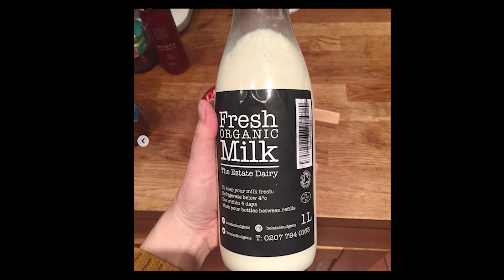From Belsize Park to Bentonville. It's time to rethink the "P" in CPG.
Andrew Thornton takes sustainability seriously. So much so, that in a few short weeks, he changed the nature of virtually all the packaging in his North London grocery store. Bread is wrapped in paper. So is meat and fish. And if you want milk or laundry detergent, buy a (gorgeous!) refillable bottle and remember to bring it back. He has a great story, and we're thrilled to bring it to you.

Thornton founded Thornton's Budgens in 2006 by buying a Budgens franchise in Crouch End, North London, and subsequently a second in Belsize Park.

From Andrew:
"I did this having become more and more frustrated by the short term profit focus of the clients I dealt with as a consultant and knowing deep inside me that there was a better and different way to be in business - a way that I later realised was having a heart!

We are 'The Community Supermarket that really cares' and it is our intention to put people and planet first, trusting that profit will follow. Specifically it's our intention that:

1. Every team member at Thornton’s Budgens has a fulfilling job

2. The families of Thornton’s Budgens team are positively impacted

3. The customers of Thornton’s Budgens have a joyful experience

4. The community of Belsize is positively impacted by what we do

5. The planet is positively impacted by what we do

6. We inspire others by what we do and who we are.

I believe that if businesses put people and planet first, that profit will follow. And that a lot of what is wrong in the world today stems from the dysfunctionality of the current business model that is totally obsessed with profit, and in my opinion broken. Over the last 20 years, I have gradually made the journey from profit focused entrepreneur to heartful leader.

I have applied this heartful approach to my business for the last 8 years, Thornton's Budgens and have now formed Heart in Business Limited with a number of others to share my experiences with other leaders. We are doing this from a practical 'we have done this' sense as opposed to from a theoretical basis.

I am writing a book, 'How to put the Heart back into Business' which having stalled (due to life going on) needs to be re-energised!"
About Supplier Community
Whether you’re looking for expert advice, quality learning events, networking opportunities, or just want to keep up on the latest CPG and retail news, Supplier Community is the elite gathering place and resource center for retailers and their suppliers. From Amazon to Walmart, eCommerce and in-store, and everything in between, our constantly expanding team of experts give you the edge you need to stand out in today’s fast paced and ever-changing retail ecosystem.

About Supplier Community
Whether you’re looking for expert advice, quality learning events, networking opportunities, or just want to keep up on the latest CPG and retail news, Supplier Community provides 24/7 access to emerging and experienced thought leaders in the retail space. From Amazon to Walmart, eCommerce and in-store, and everything in between, our constantly expanding team of experts give you the edge you need to stand out in today’s fast paced and ever-changing retail ecosystem.

Connect with Supplier Community